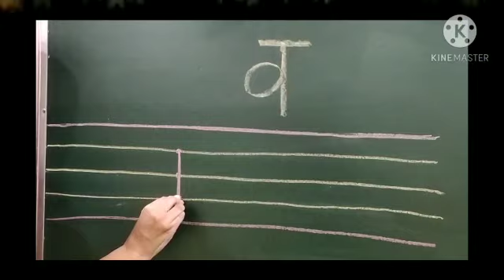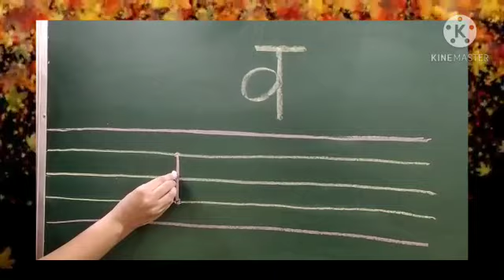हिंदी व्यंजन व || Kindergarten